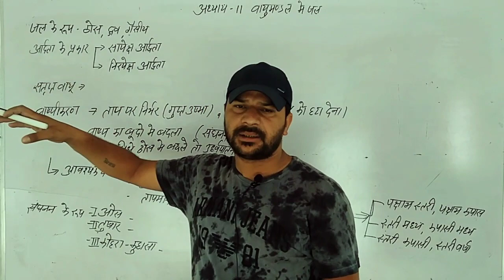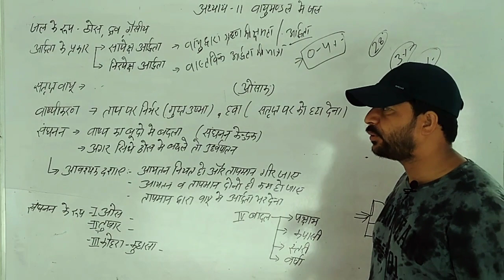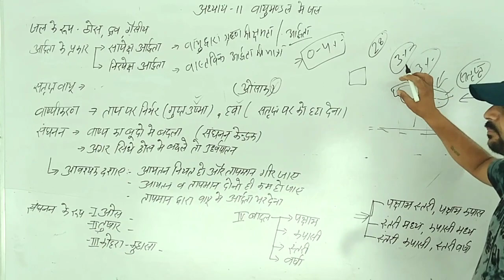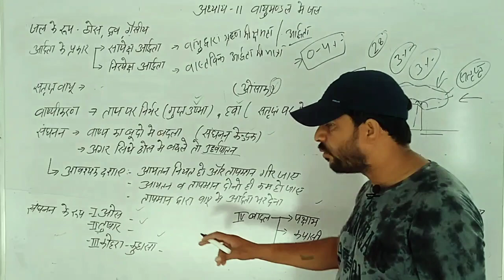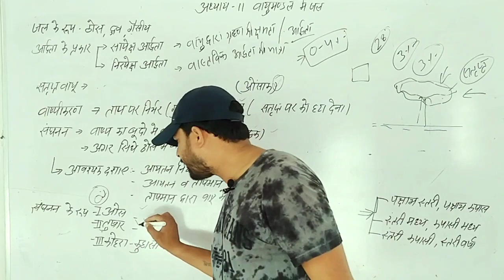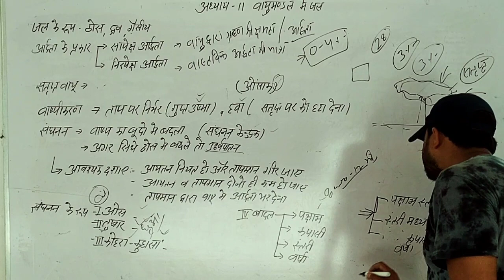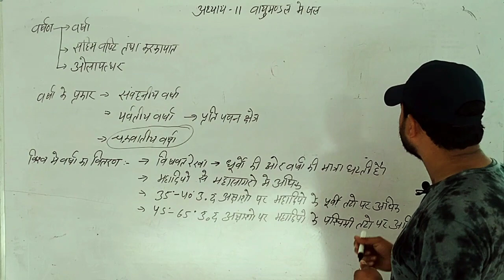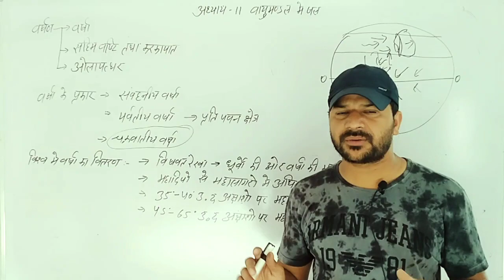water in atmosphere, evaporation,condensation precipitation, chapter-11Geography,vayumandal mein jal